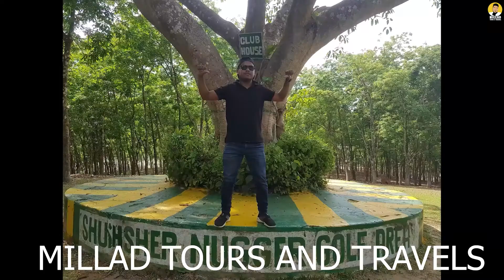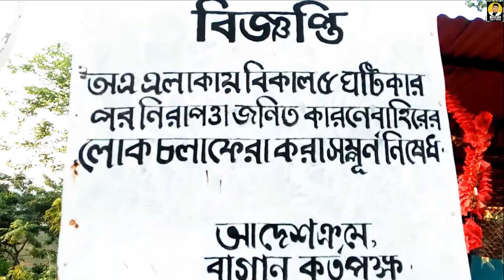শ্রীমঙ্গলের দর্শনীয় স্থান লালটিলা । ফুলছড়া চা বাগান । Lal Tila is a place of interest in Srimangal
Content name : Lal_Tila is a place of interest in Srimangal শ্রীমঙ্গলের দর্শনীয় স্থান লালটিলা । ফুলছড়া চা বাগান ।

প্রিয় বন্ধুরা , আজ আমার আরও একটি অসাধারন ভিডিও নিয়ে আপনাদের সামনে হাজির হলাম।  এসেছি লাল টিলায় । পুরো ভিডিও টি  দৃশ্য দেখতে চমৎকার ।
অসাধারন ভিডিও টি দেখার জন্য ধন্যবাদ।

শ্রীমঙ্গলের_দর্শনীয় স্থানগুলোর মধ্যে ফুলছড়া চা বাগানের লাল টিলার সৌন্দর্য বলে শেষ করা যাবে না । সময় সুযোগ করে চলে আসুন ফুলছড়া_চা_বাগানের লাল টিলায় ।

Dear friends, today I have appeared before you with another wonderful video. I came to Lal Tila. Nice to see the whole video scene.

Among the sights of Srimangal, the beauty of the red tiller of the Fulchhara tea garden cannot be overstated. Take the opportunity to go to the red hill of Fulchhara_tea_garden.

Video: Hussain Millad
Editing: Hussain Millad
Lebel: Millad Tours And Travels

Beyond
Ambient
Inspirational
Patrick Patrikios

Friendly Dance
Dance & Electronic
Inspirational
Nico Staf